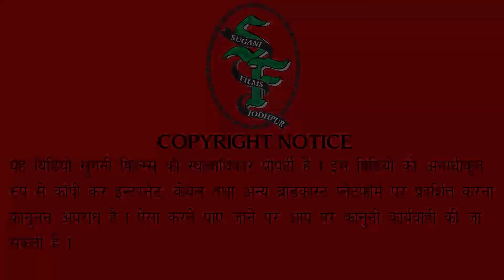रामदेवजी भक्ति सांग - चालो चालो रूणिचा धाम | Sitaram Kabir | New Rajasthani Song | RDC Rajasthani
❖Song : Chalo Chalo Runicha Dham
❖Singer : Sitaram Kabir
❖Lyricist : Pradeep Chouhan
❖D.O.P. : Ratan Jangid & Mukesh Jangid
❖Editing : Ramkishor Parihar
❖Category : Devotional
❖Sub Category : Baba Ramdevji
❖Music Label : Sugani Films
❖Director : Sugani & Team
❖Artist : Sarwar Khan & Heena Chouhan
❖Co-Artist : Farman, Monu, Yasmin, Purkha Ram, Rirmal Kumar & Dharma Ram
❖Producer : Sugani
❖Digital Partner : RDC MEDIA PVT.LTD.